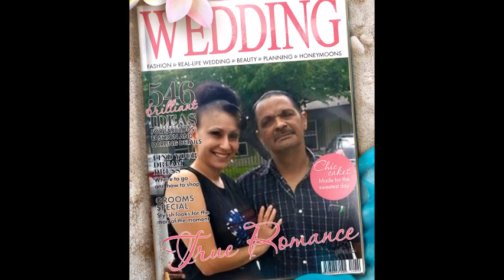CATALINA AND GABRIEL PARENT'S GINA ,CARLOS